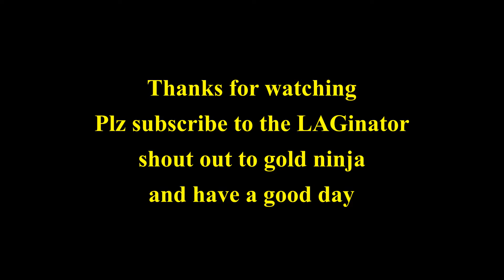Chapter 3 oof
Im baaaaack also Fortnite chapter 3 is insane so plz go try it and have a good day